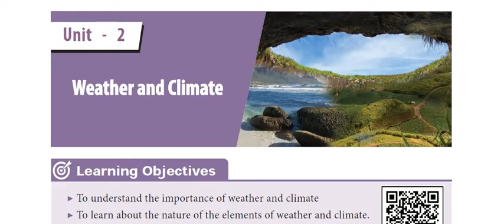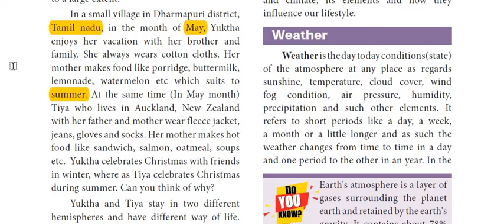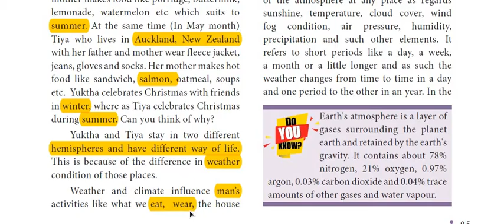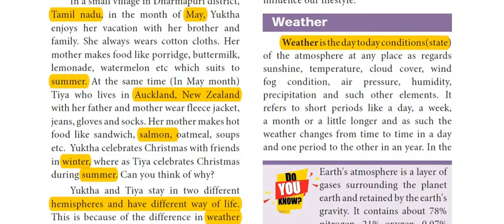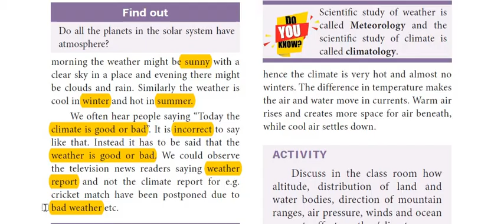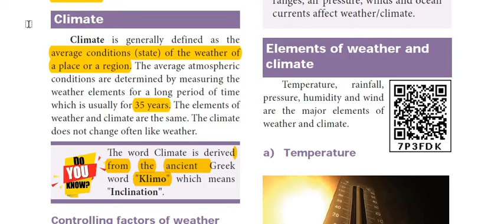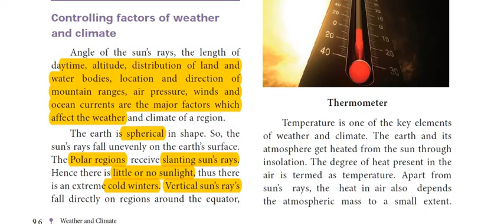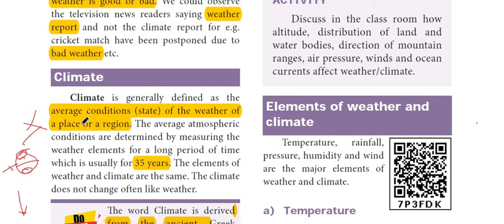WEATHER AND CLIMATE-PART 1-CLASS 8-SAMACHEER-GEOGRAPHY-LES 2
Class 8 Samacheer Geography Unit 2 WEATHER AND CLIMATE explained in tamil PART 1.

This lesson comes under the syllabus of TNPSC,SSC,RRB etc. Thus it is useful for both school students and gov exam aspirants.

In TNPSC GROUP Exam syllabus this lesson comes under - UNIT 3 - GEOGRAPHY - sub topic - Weather and climate.

To ask any doubts or for the interactive session join us on the TELEGRAM CHANNEL